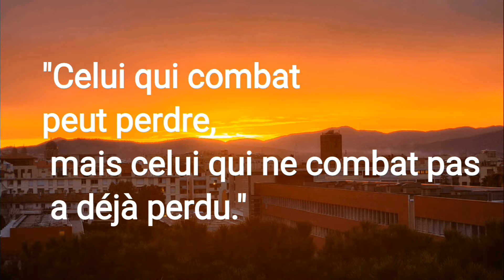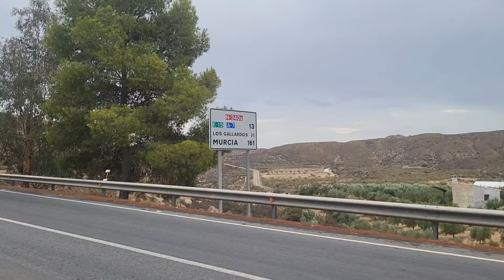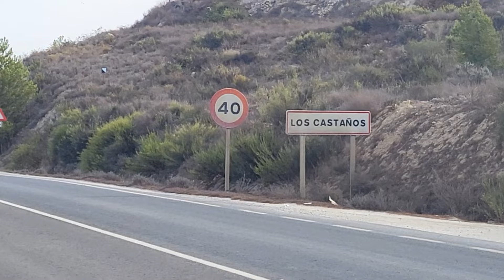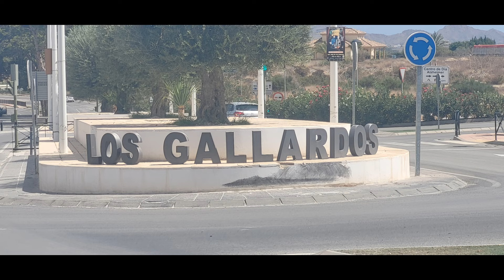jour - 159 de Sorbas à Los Gallardos - 28 kms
tour d'Espagne et Portugal à pied avec Pascal au profit de la fondation Flavien
afin de récolter des dons pour la recherche contre les cancers infantiles et les maladies rares.
vous pouvez faire un don sur ce lien :

Ou en scanant le QR Code

Les dons à la fondation Flavier ouvrent droit à une réduction d’impôt sur le revenu (article 200 du Code Général des Impôts). Le donateur peut déduire 66% du don de son impôt sur le revenu à payer, tant que le total des dons de l’année est inférieur à 20% du revenu imposable.
Nous vous remercions d'avance pour les enfants
Franci le pèlerin et Pascal .